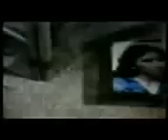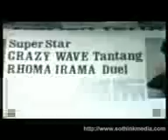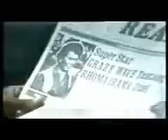19 STF MENGGAPAI MATAHARI II